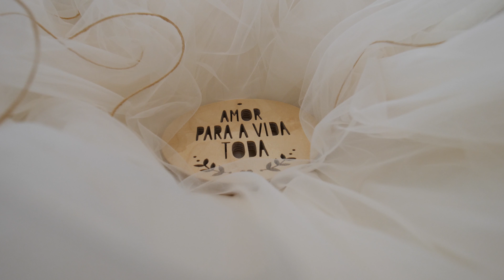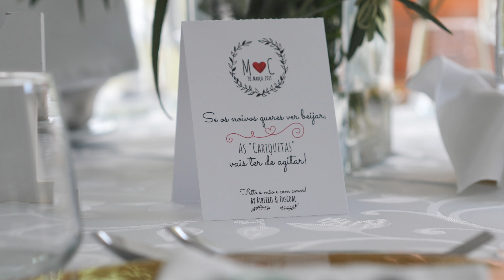Vídeo de Casamento: Coimbra (Momentos)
PT| Vídeo de Casamento: Coimbra. Exemplo de um vídeo Momentos, elemento oferecido no âmbito dos serviços de videografia de casamento.

Vídeo de Casamento: disponibilidade global. Contacte-me

EN| Wedding Video: Coimbra. Example of a Highlights video offered as part of my Wedding Videography services.
FR| Vidéo de Mariage: Coimbra. Exemple d’une vidéo Moments qui est offert dans le cadre de mes services de vidéographie de mariage.
ES| Vídeo de Boda: Coimbra. Ejemplo de un vídeo Momentos, elemento ofrecido como parte de mis servicios de videografia de bodas.
DE| Hochzeitsvideo: Coimbra. Beispiel eines Highlightvideos, wie es in meinen Dienstleistungen angeboten wird.
ZH| 婚禮視頻：Coimbra. (科英布拉), 作為我的婚禮攝像服務的一部分提供的精彩視頻示例。

- - - PORTUGUÊS - - -
Locais: São Martinho do Bispo, Anobra, Condeixa-a-Nova, Portunhos, Cantanhede, Coimbra.
Exemplo de um vídeo Momentos, elemento oferecido no âmbito dos serviços de videografia de casamento.
Com: Mário J.R. Matos, Miguel Rolo, Quinta Santa Cristina, Kantagora Eventos, Igreja Matriz de Anobra (Condeixa-a-Nova).

Créditos
Vídeo de Casamento: Coimbra.
Videasta (operador de câmara e editor): Mário J.R. Matos.
Direitos de autor: os direitos autorais visuais do presente vídeo pertencem a Mário J.R. Matos. É estritamente proibida a utilização de parte ou a totalidade do seu conteúdo excepto as previstas na legislação portuguesa. A partilha do vídeo limita-se à utilização dos mecanismos simples (reprodução da hiperligação e incorporação via código YouTube). Para mais informações, por favor, visite

PT| Vídeo de Casamento: disponibilidade global. Contacte-me
FR| Vidéo de Mariage: disponibilité mondiale. Contactez -moi
ES| Vídeo de Boda: disponibilidad global. Contácteme
DE| Hochzeitsvideo: weltweite Verfügbarkeit. Kontaktieren Sie mich
ZH| 婚禮視頻：全球發售。與我聯繫：